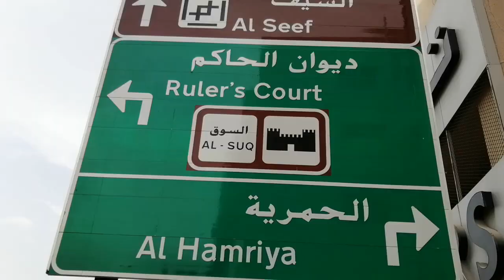Huawei P30 Lite triple camera - Camera Test And Video Test sample (worth it?!?)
For me, this device particularly this unit is perfect for normal usage only. but for vlogging not so perfect very shaky.